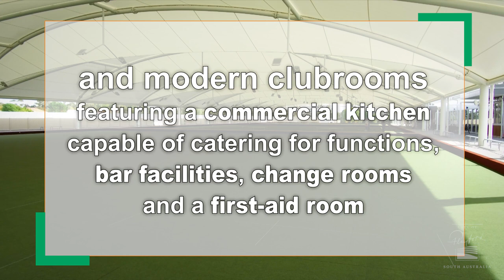Playford Bowling Club Launch Video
The development of the new $7 million Playford Bowling Club is part of City of Playford's strategic priority to promote healthy active lifestyles.
The project took over 5,000 hours of work, which was provided by northern-based contractors and subcontractors. The build saw 250 hours of work experience provided to local residents, generated 60 jobs during construction and 10 jobs which are now ongoing.